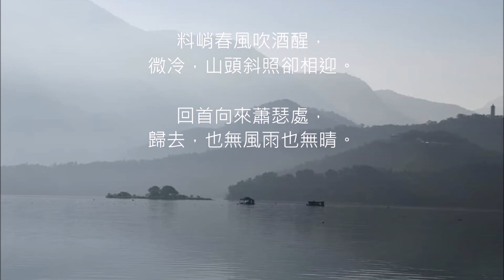莫聽穿林打葉聲 何妨吟嘯且徐行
照片來源 鄭輝煌先生